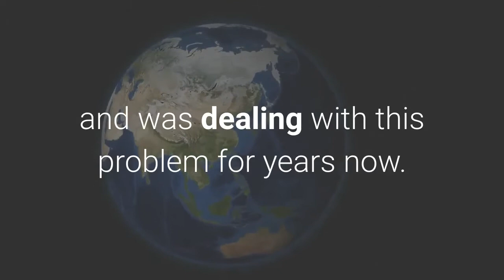Scottie Pippen shares an emotional message after his firstborn son passed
Tragic news has struck Scottie Pippen and his family as he announced his oldest son Antron passed away at the age of 33. He had chronic asthma and was dealing with this problem for years now. His dad Scottie shared an emotional post on social media about the tragic loss of his firstborn son. Prayers up for Scottie Pippen and his family. I’m heartbroken to share that yesterday, I said goodbye to my firstborn son Antron. The two of us shared a love for basketball and we had countless conversations about the game. Antron suffered from chronic asthma and if he hadn’t had it, I truly believe he would’ve made it to the NBA. He never let that get him down, though—Antron stayed positive and worked hard, and I am so proud of the man that he became. Please keep his mom, Karen, and all of his family and friends in your thoughts and prayers. A kind heart and beautiful soul gone way too soon. I love you, son, rest easy until we meet againScottie Pippen, via Instagram